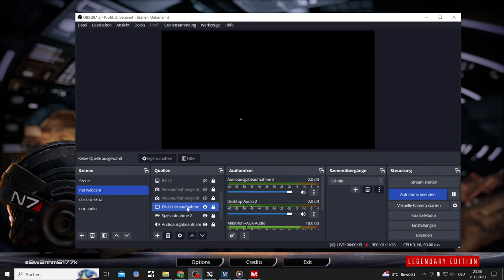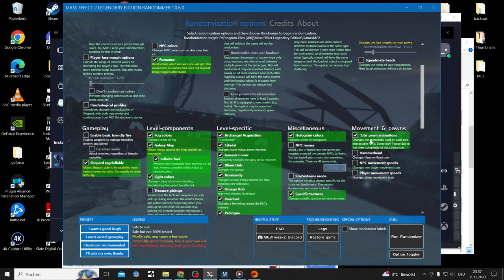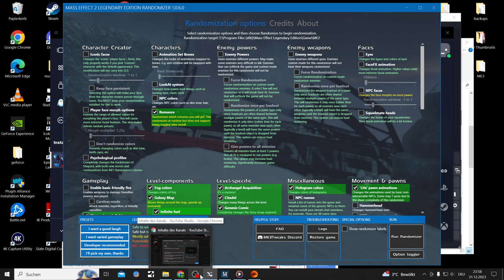Mass Effect 2 LE Modded Playthrough Part 30, Dr Kenson Dlc meets Randomizer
Modded Mass Effect  2 let's Play with two more Suicide Missions after this Part

Spend an unhealthy amount of time on this Thumbnail